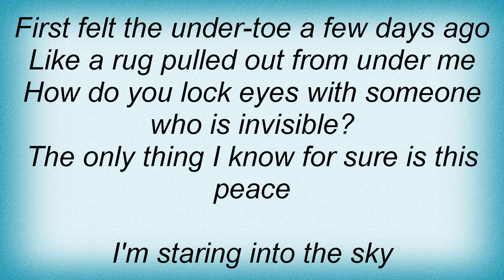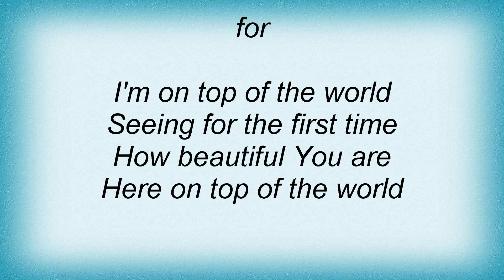Bethany Dillon - Top Of The World Lyrics_1